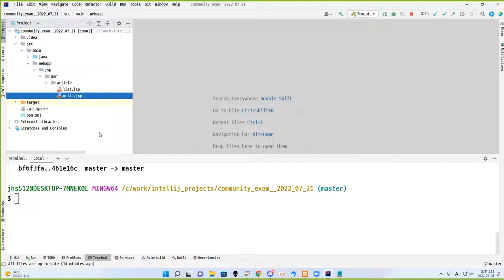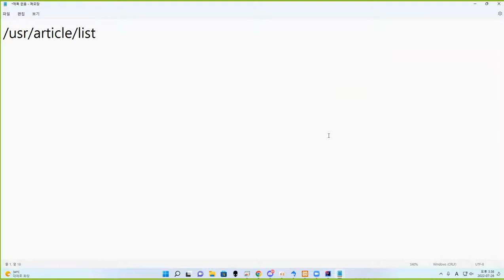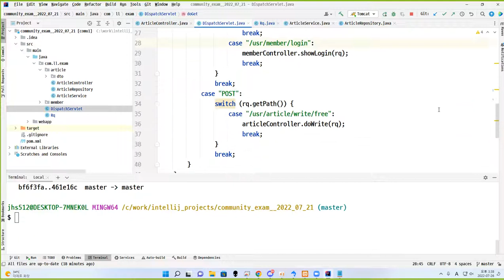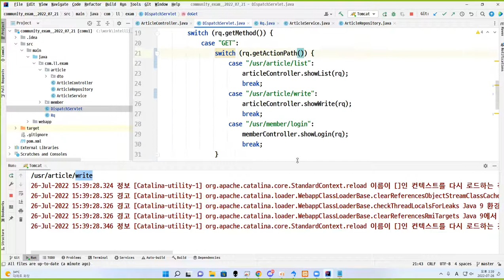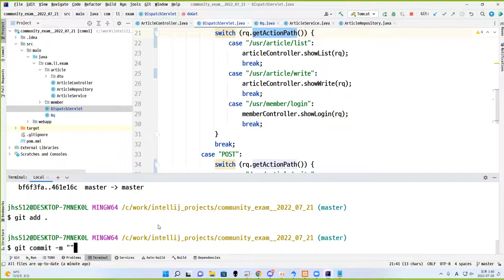22 07 26, ken 8717, 18강, getActionPath 도입